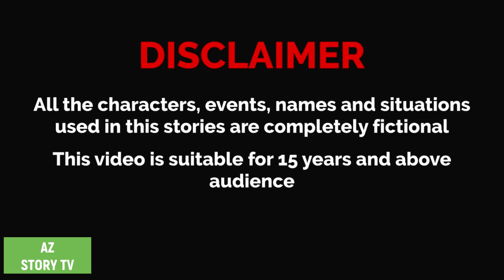Teen porir mrittu | Bengali Story | Jadur golpo | AZ Story TV | তিন পরীর মৃত্যু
Animation : AZ Story TV team